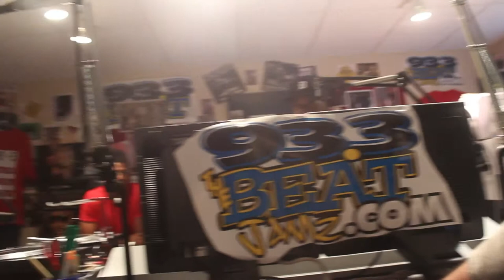93.3 The Beat Jamz Presents Tee-Roy & DJ Q45 "Plies TakeOver" (Part 3)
93.3 The Beat Jamz @iTee_Roy & @TheRealDjQ45 Has @Plies Takeover Their Show With His Exclusive Interview On Where He Has Been. Filmed & Edited By @RDMuzik